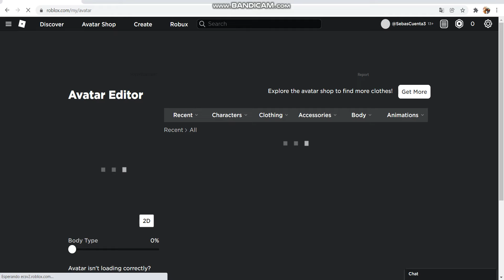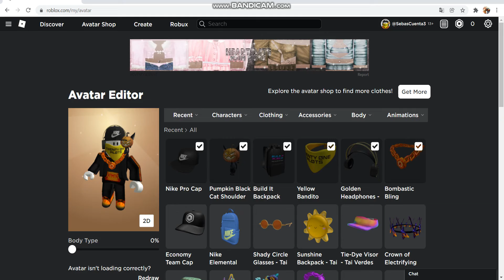Como conseguir Nike Backpack❗🎒 y Nike Cap❗🎩 | ROBLOX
:D

⭐Link de mis Cuentas de ROBLOX:
---⭐Cuenta Personal: